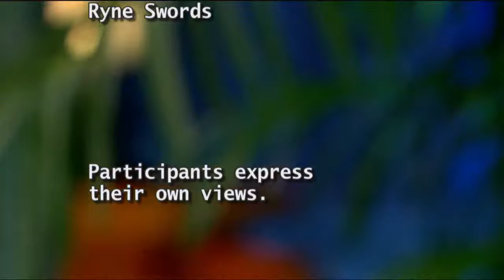ATLANTA LIVE (10/01/21) Jordan Colletta hosts Dr. James Farmer, Jr. and Music Guest Robi Rivers.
This Atlanta Live features Jordan Colletta hosting guest Dr. James Farmer, Jr., with music by Robi Rivers.